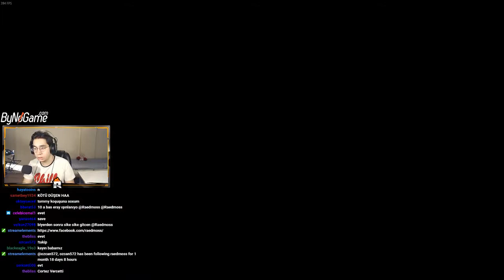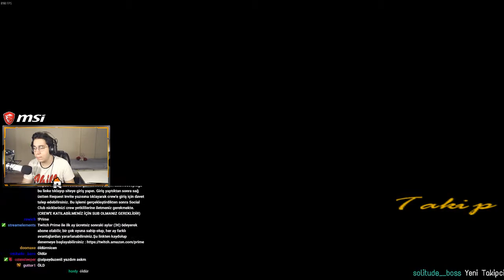RAEDMOSS(ERAY) - GTA VİCE CİTY OYNUYOR #2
📌Arabaya binilince çalan radyoda ki müzikler telifli olduğu için , yayıncı arabaya bindiği zaman
      ses kesilmektedir.Bu durum için özür dileriz.İyi seyirler.